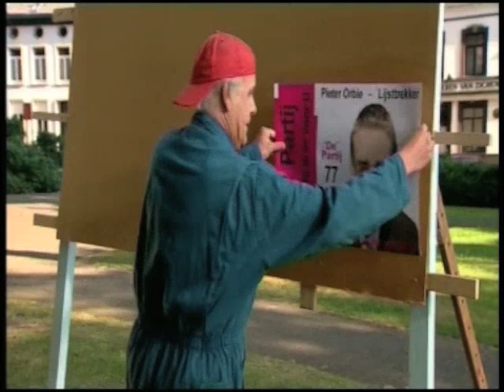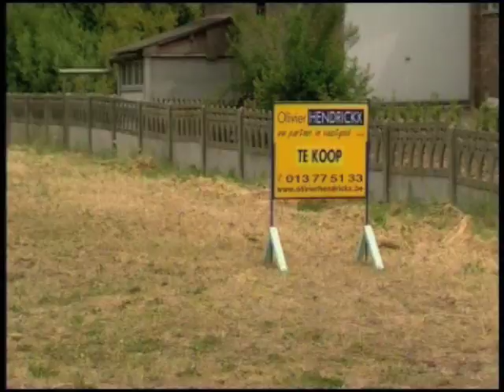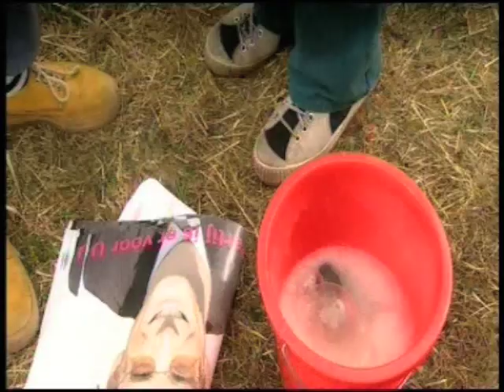Sus & Klus Hendrickx Camion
Sus & Klus Hendrickx Camion Bekkevoort